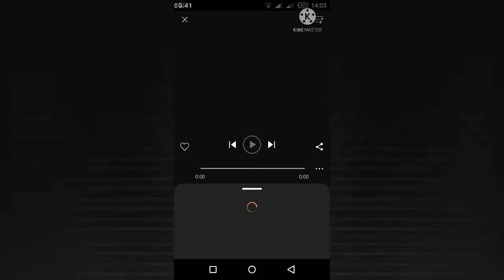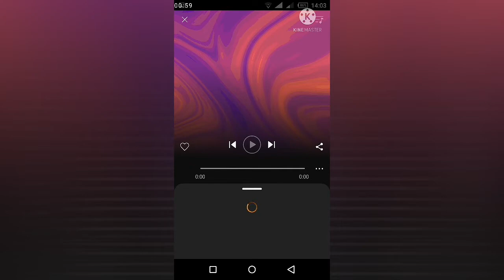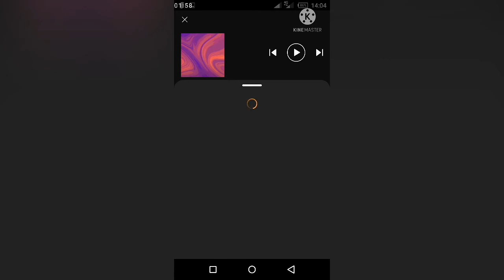SoundHound // تعرف على سورة من القران التي يتم تشغيلها من حولك باستخدام هذا التطبيق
هل سبق وان علقت بذهنك أغنية إلى حد الجنون، ولا يمكنك تذكر إسمها؟ تطبيق بسيط مثل
 SoundHound يمكن أن يكون فعلا مفيدا في تلك الأوقات، لأنه يتعرف على أي أغنية بمجرد تشغيلها - أو حتى همهمتها - قرب الهاتف الذكي الخاص بك.

بمجرد تعرفها على الأغنية (من النادر جدا ألا تعرفها)، يمكنك الاستماع إلى جزء من القطعة المحصلة للتأكد من أن هذا ما كنت تفكر فيه، وحتى عرض مقاطع فيديو وغيرها من المواد ذات الصلة طالما أنت متصل بالإنترنت.

يمكنك آنذاك بث ما حصلت عليه على الفيسبوك وتويتر، بما أن التطبيق مرتبط بشكل كامل بالشبكات الاجتماعية.

SoundHound
 هو واحد من أفضل التطبيقات من هذا النوع، لأنه قادر على التعرف تقريبا على أي أغنية كنت تلعبها دون أي مشاكل.
تعرف على سورة من القران التي يتم تشغيلها من حولك باستخدام هذا التطبيق
 //  SoundHound
تمت ترجمة النص من الإنجليزية.-SoundHound Inc. هي شركة للتعرف على الصوت والكلام التي تأسست في عام 2005. وهي تطور التعرف على الكلام وفهم اللغة الطبيعية ، والتعرف على الصوت وتقنيات البحث. وتشمل منتجاتها المميزة Houndify ، ومنصة مطور Voice AI ، و Hound ، ومساعد رقمي يدعم الصوت ، وتطبيق SoundHound للتطبيقات المحمولة للتعرف على الموسيقى. ويكيبيديا (إنجليزية)